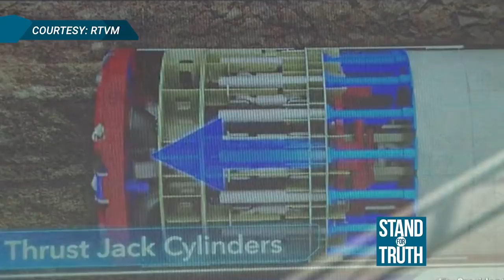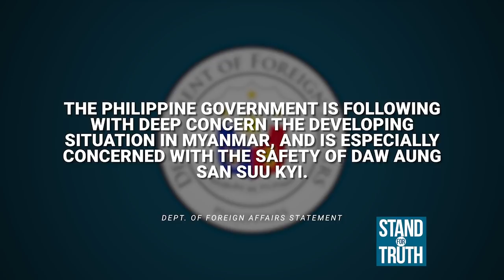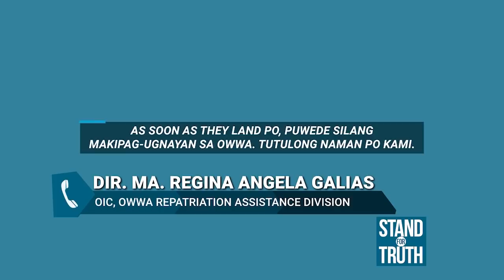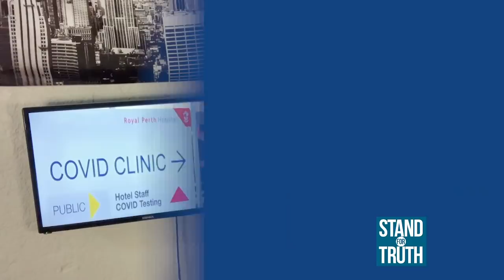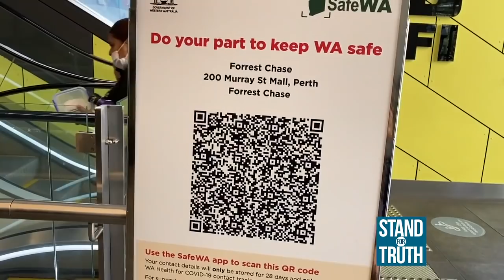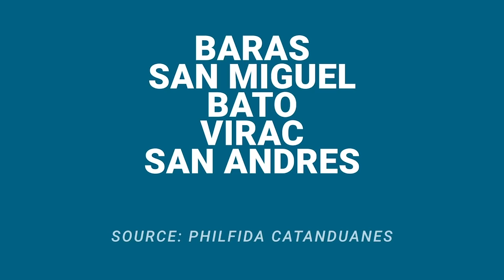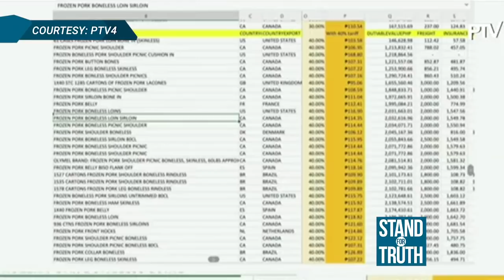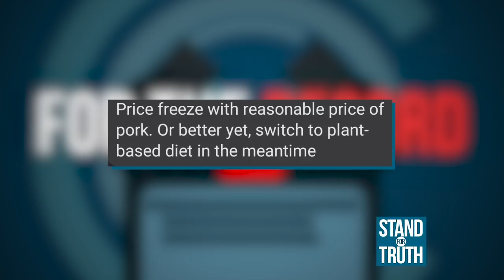Stand for Truth: (February 5, 2021) Bangkay sa drum, sinemento!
Isinilid sa drum at sinemento —  ganyan natagpuan ang bangkay ng isang lalaki sa Mabitac, Laguna! May tama ng baril sa bibig, dibdib at likod ang lalaki ayon sa imbestigasyon. Panoorin ‘yan at ang ilan pang mga balita sa video na ito!

‘Stand for Truth’ is a daily digital newscast that focuses on data-driven reports for the millennial audience. Watch it weeknights on GMA News' YouTube channel.